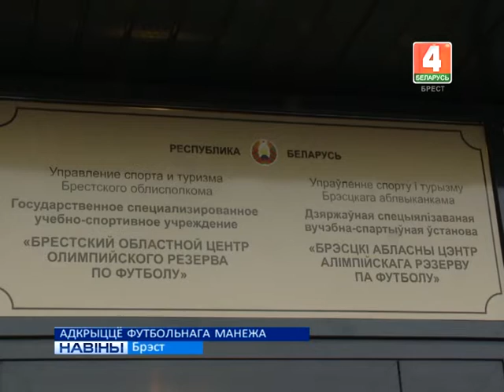АДКРЫЦЦЁ ФУТБОЛЬНАГА МАНЕЖА (Відэа)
Напярэдадні ў Брэсце адкрылі сучасны футбольны манеж. Ва ўрачыстасці ўзяў удзел прэм’ер-міністр Беларусі Сяргей Румас.